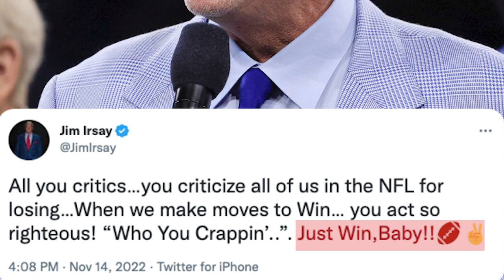Jim Irsay responds to Jeff Saturday haters! Joe Thomas does not approve!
Joe Thomas had some choice words about the Jeff Saturday hiring, but the Colts got it done with a 25-20 win over the Las Vegas Raiders. Jim Irsay responded on Twitter using the Raider's "Just Win Baby slogan".